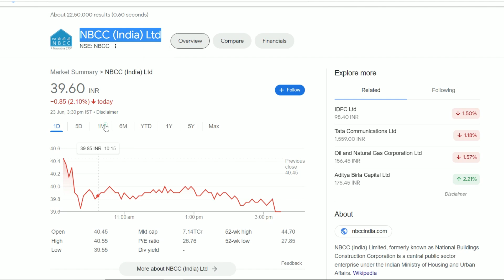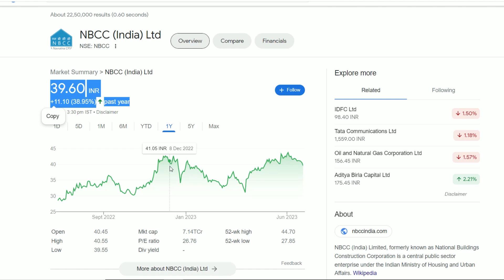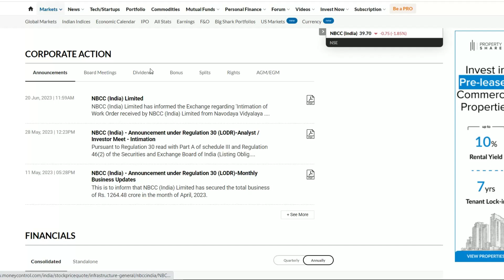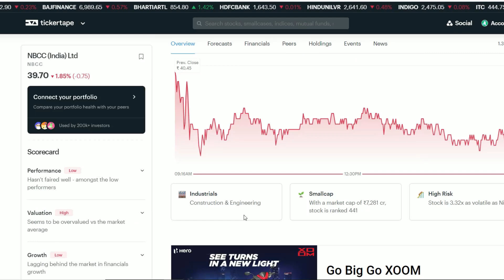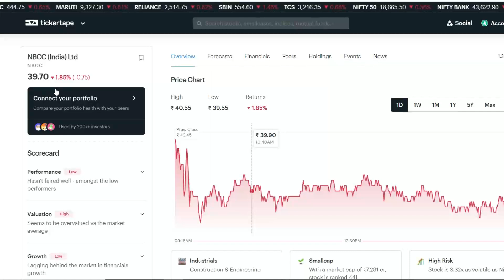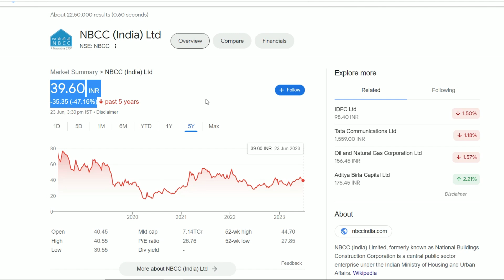NBCC India Latest News | NBCC Share News | NBCC Stock Review | NBCC India Breaking News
NBCC India Latest News
NBCC India Share Update